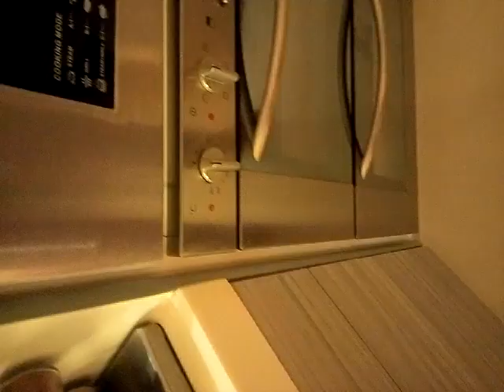dinner for two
# baked chicken pinoy travel and cooking